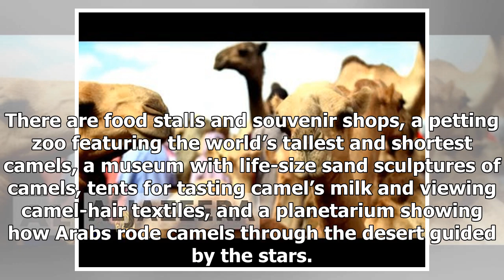Camel live traditional entertainment in changing the Saudi, but please don't Bot